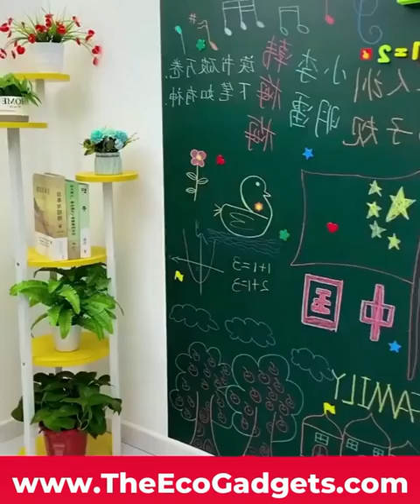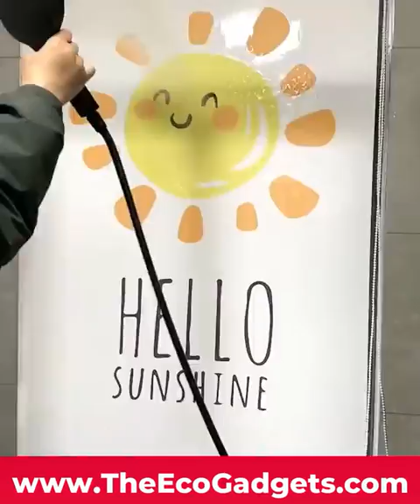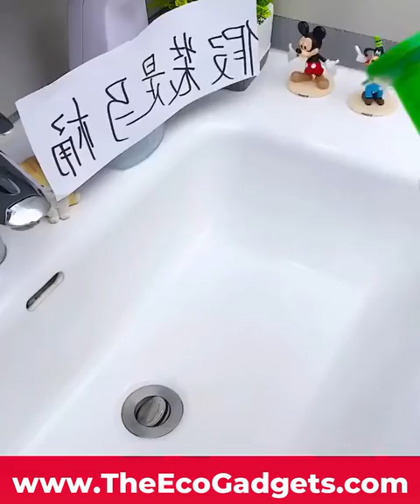Amazon products # long # //amazonproducts